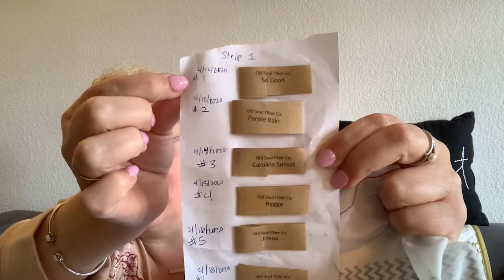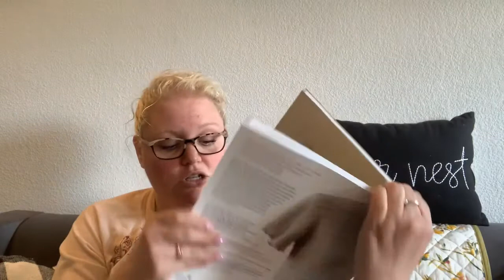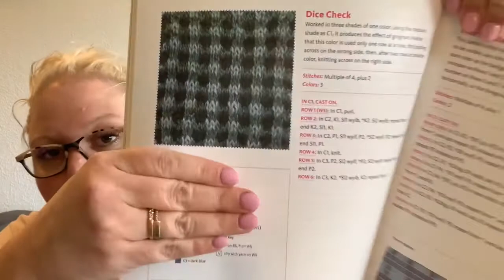AndersMill Knits | Ep47 | Knitting Ablutions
Welcome! So much is discussed in this episode!

First here’s how to find me:

Ravelry: akamillie
Audio podcast: Little Cabin Knits

Ravelry Groups
-AndersMill Knits

-For the love of mini’s

CAL Links:
Not so Isolated CAL

12 Gift Knit Socks KAL